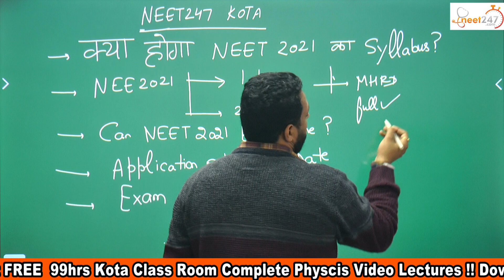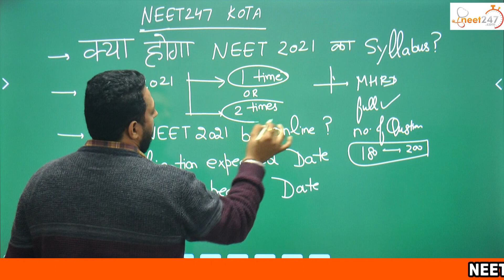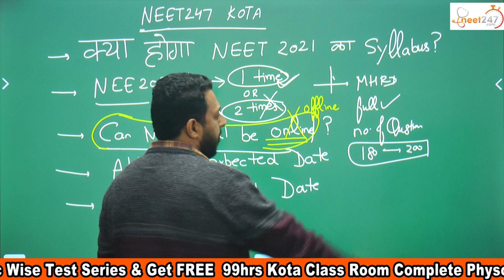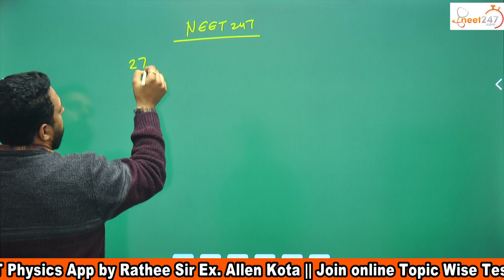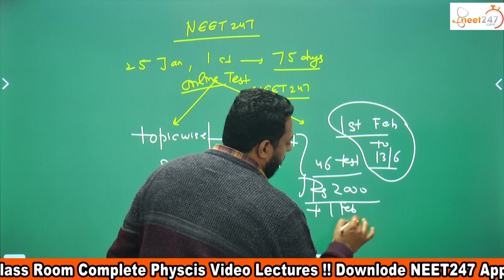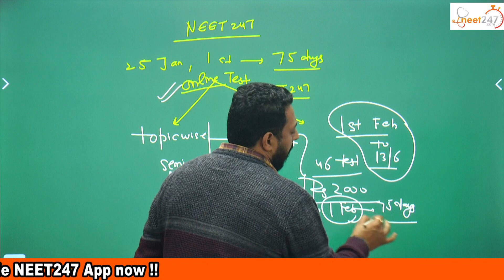NEET 2021 Expected Exam Date || NEET 2021 Latest News || APPLICATION FORM || NEET Syllabus | NEET247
Do you know Neet 2021 latest news about NEET 2021 exam date ? No! Learn about NEET Syllabus, NEET 2021 application form date and NEET 2021 expected exam date through this video. If you're a NEET aspirant you must be wondering about the date of NEET Exam. There must be lots of questions about NEET 2021 in your mind like

1. Are there any changes in NEET Syllabus 2021 ?
2. What is going to be the Mode of NEET Exam 2021 ?
3. Can NEET 2021 be postponed or held online ?
4. What will be NEET 2021 Application form date ?
5. How to prepare for NEET 2021 ? What is the best strategy for NEET 2021 ?
6. Where can we get best NEET physics Test Series for NEET 2021 ?

If all these questions about NEET 2021, application form or NEET Syllabus are troubling your mind then this is the perfect video for you ! Watch this video about NEET exam date 2021 till the end to clear all your doubts about NEET 2021

✅NEET247 Kota: Best Neet Physics Coaching in Kota, brings you another NEET Physics session to prepare you for NEET 2021. In this session, Rathee Sir will be discussing about important concepts and questions of junction temperature and spherical conductor and tips & tricks to solve questions and will help you revise the topic according to NEET 2021. Watch this video to know the best shortcuts to solve NEET question paper.
✅Rahul Rathee(RR) Sir is teaching Physics for NEET exam at neet247, Kota. He has completed graduation in Mechanical Engineering from YMCA faridabad and choose to dropout from IIT Roorkee in his Masters. He is very passionate about teaching and loves interacting with students.

NEET247 is an online/offline institute located at Kota which provides coaching for Physics to Pre-Medical Aspirants. Rahul Rathee (RR) Sir Coached 30,000+ Students, famous Physics Teacher worked with Leading institutes Like ALLEN Kota, AAKASH Institute since 2012. Since then, Rahul Rathee (RR) Sir has produced 2000+ toppers in NEET/AIIMS exam

Now Join the league of toppers just by downloading NEET247 Kota App.

To help students, NEET247 has launched a mobile app, using this many Pre-Medical Students are scoring 170+ in NEET Physics Exam. All NEET Aspirants can use Top-Rated Kota Coaching Physics Video Lectures & Online Test Series with Free Handwritten Kota Classroom PDF Notes for their NEET Preparation.

We  ONLY Teach, and we do it best.
LEARN Anywhere! LEARN Anytime!

🔴Why NEET247 ?
✔️Learn from Top Rated Most Loved Physics Teacher| Rahul Rathee Sir
✔️Proven Track Record | Helped 30,000+ Pre-Medical Students Across India
✔️World-class pedagogy of Learn-Practice-Test
✔️10000+ Positive Reviews and Happy Pre-Medical Students
✔️All courses based on NCERT, CBSE, NEET etc. examinations.

🔴Features:
✔️STEP BY STEP GUIDANCE for NEET exam preparation
✔️Complete NEET Physics Notes + Video Lecture + Online Tests Series
✔️24x7 Doubt Solving Forum monitored by Rahul Rathee (RR) Sir
✔️Track, monitor, and evaluate your performance for your NEET examination
✔️Instant test evaluation & result. Access to test solution just after the submission of test
✔️Practice from Pre-Medical Entrance Exam based 5000+ Physics MCQs
✔️You can do self-study at home for all medical college entrance exams without any hassle
✔️You can access courses on Mobile, Tablet and Computers and Laptop

🔴Courses Available-
✔️NEET Physics Online Test series with Detailed Video Solution - 65+ Chapter-wise Tests & 10 ✔️Full Syllabus Tests
✔️NEET Crash Course for Physics
✔️NCERT based Class 11 Physics Notes - Download free PDF
✔️NCERT based Class 12 Physics Notes - Download free PDF
✔️Free Physics Quiz - 50+ Chapter-wise tests (Each Consist of 20 questions)
✔️Free Physics Video Lecture
✔️Class 11 Physics Test Series

You can download this NEET Preparation App to complete Class 11th & Class 12th Physics step by step with Free PDF Notes.